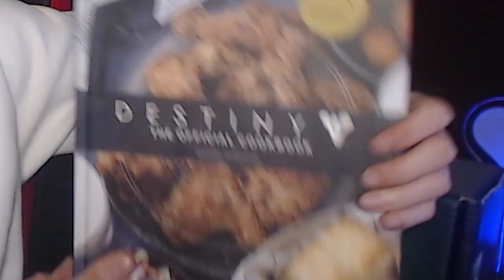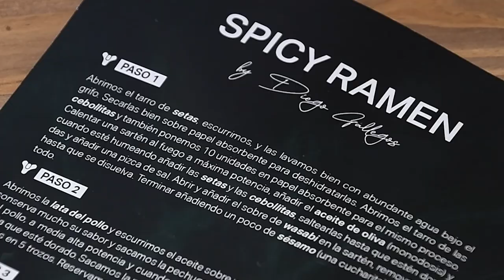GUÍA: EL RAMEN PICANTE DE CAYDE-6! | Destiny 2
0:00 Introducción
0:35 Ingredientes
1:03 Paso 1 - Cocinar las setas y las cebollitas
1:48 Paso 2 - Cocinar la Pechuga de Pollo
2:19 Paso 3 - Cocinar Huevos
2:46 Paso 4 - Cocinar los Fideos
3:05 Paso 5 - Cocinar el Caldo/ Salsa
3:21 Paso 6 - Retirar la cascara de los huevos
3:29 Paso 7 - Montar el plato
3:55 Presentación del Plato
4:50 Outro

💠Ingredientes:
✅Aceite de Oliva Virgen Extra
✅Cebollitas encurtidas
✅Pechuga de pollo
✅Sésamo-ajonjolí
✅Salsa de Soja
✅Mix de Setas
✅Algas Nori
✅Huevos
✅Wasabi
✅Fideos
✅Agua
✅Sal

En Honor a Cayde-6, he preparado su Plato Favorito - EL RAMEN PICANTE DE CAYDE | Destiny 2
👌💯(*Muy Raro*)💯👌

► ¡Sígueme!
• Accesorios Gaming 10% dto. Código wildgamer
► Fuentes de información mencionadas en el video:
(Ninguna)

► Comunidad de PS4: TheWildGamers
► Videos que pueden interesarte:
• DÍA DE LOS MUERTOS! NUEVO LOOT! EXPERTOS 100% GARANTIZADOS! NUEVO PARCHE! NOTICIAS y MÁS! Destiny 2
• MISIÓN "EXORCISMO"! RETOS DE LA ETERNIDAD! HALLOWEEN 2021! LA AURORA! M. DE TRIUNFO y MÁS! Destiny 2
► LOS MIEMBROS DE CANAL MÁS EXCEPCIONALES!
👨‍🚀MONJAKPT_TTV

💠MI PC:
• CPU: AMD Ryzen 7 5800X 3.8 GHz 8-Core Processor
• GPU/ Gráfica: Gigabyte GeForce RTX 3060 12 GB
• PLACA BASE: Asus ROG STRIX B550-F GAMING (WI-FI) ATX AM4
• CPU Cooler: Corsair H100i RGB PLATINUM 75 CFM
• Memoria RAM: Corsair Vengeance RGB Pro 32 GB DDR4-3200 CL16
• ALMACENAMIENTO: Samsung 970 Evo Plus 1 TB M.2-2280 NVME
• TORRE: Corsair iCUE 465X RGB ATX
• FUENTE: Corsair 850 W